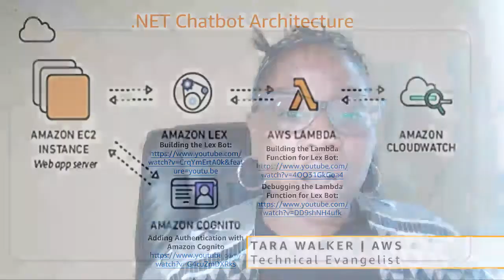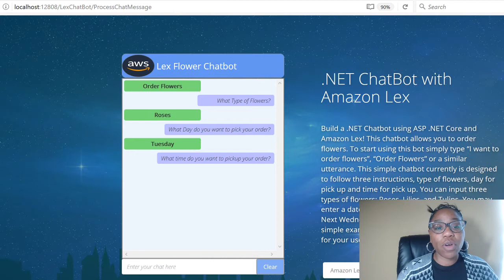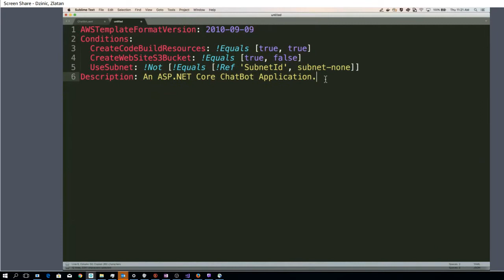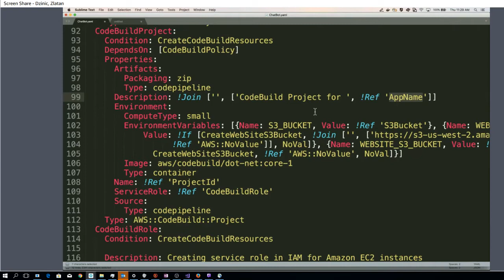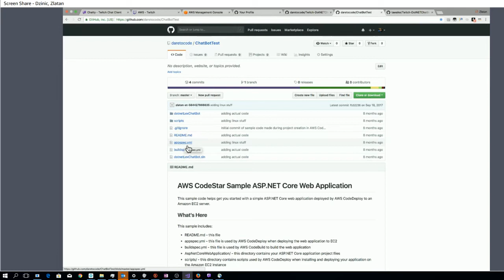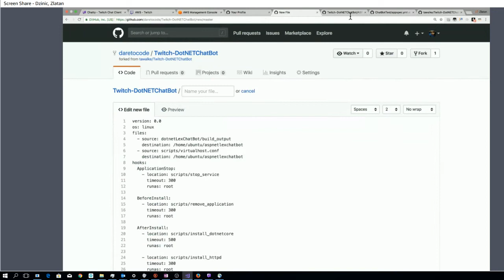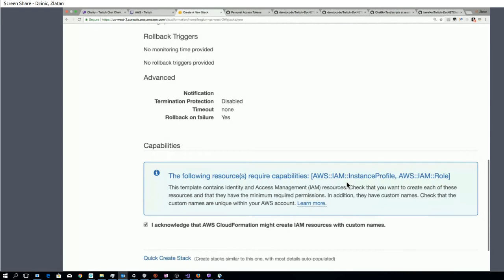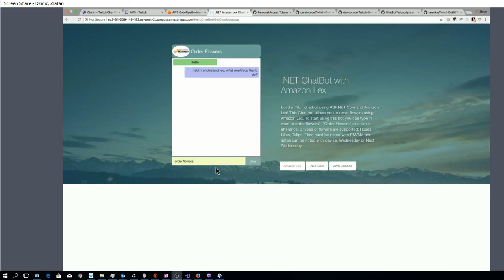Tech Bytes | Build a .NET Chatbot | Deploying your Chatbot to Amazon EC2 with a CI/CD Pipeline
AWS Sr. Technical Evangelist, Tara Walker, continues her interactive live coding series coding a sample .NET chatbot with the Twitch audience, discussing the technologies involved and deploying the chatbot on AWS. The .NET core chatbot application code allows you to order flowers using a chatbot powered by Amazon Lex, AWS Lambda, and Amazon Cognito Identity. Follow along with this tutorial and sample code to build your own .NET chatbot

In this episode, we deploy the ASP.NET Core Order Flowers Chatbot project to a Windows Server running Amazon EC2 and create a CI/CD pipeline using CodeStar. We create the CodeStar project from the AWS management console so that CodeStar will create our CI/CD pipeline with AWS Developer services like CodePipeline. We upload our Order Flowers project files into the CodeCommit repository, and update the CodeStar created scripts needed to deploy the specific Chatbot project instead of the sample project CodeStar creates for us.